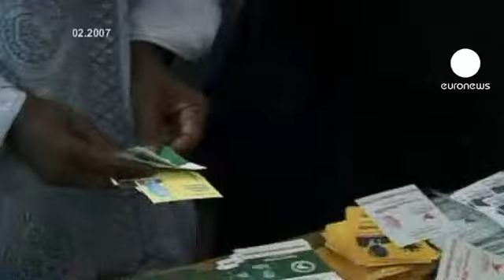Senegalliler ekmek, Başkan Wade koltuk derdinde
O, resmi olarak 85 yaşında ama söylentilere göre belki de daha fazla. Abdullaye Wade, Senegal'in iplerini 11 yıldır elinde bulunduruyor. Anayasa, devlet başkanlarının en çok iki defa seçilmesine izin veriyor. Fakat Wade, tekrar seçilebilmek için anayasayı değiştirmeye çalışabilir.

Bu durum ülkede siyasi hayatın kilitlenmesine yol açtı. Bazı politikacılar başkanın üçüncü defa seçilmek için elinden geleni yapacağını düşünüyor. Diğerleri ise koltuğunu oğlu Kerim'e bırakacağından emin.